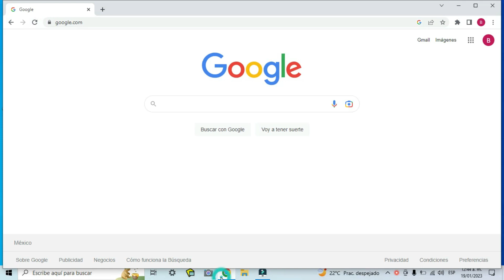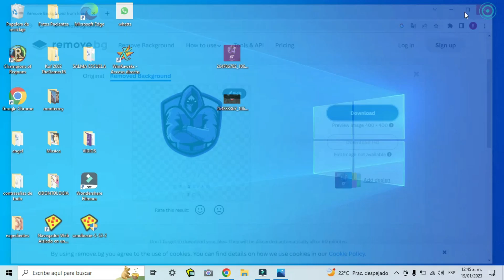ELIMINAR fondo DE IMAGENES (SIN PROGRAMAS O APLICACIONES)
Hola que tal amigos en este video les mostrare como eliminar ese molestoso fondo de imágenes a la hora que queremos editar una foto o un collage de una manera muy fácil y rápida...